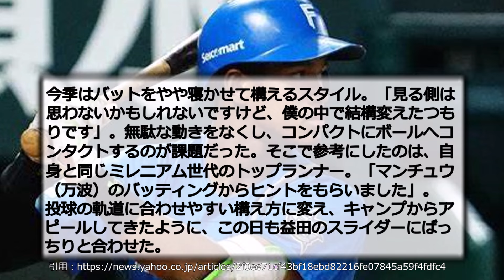日ハム 水野、大活躍の要因が判明する